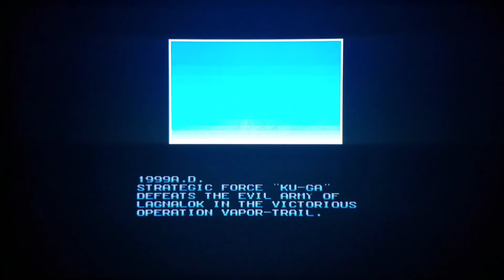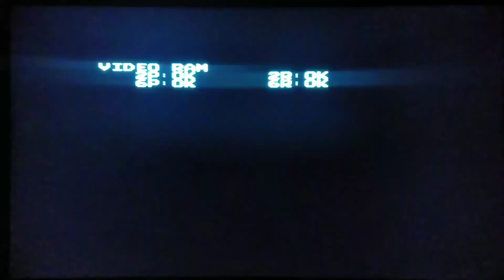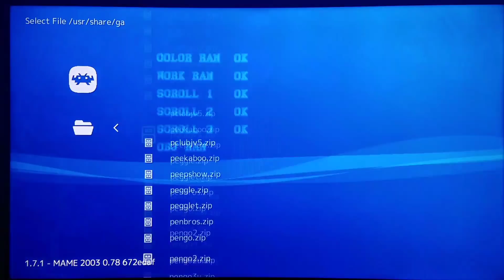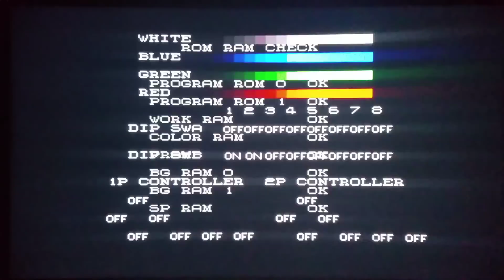SNES Classic - MAME 2003 Merging:)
2nd part of tomorrow's update. All 3 MAME 2003 Cores are fully merged into one singular entity, along some amazing additional code!